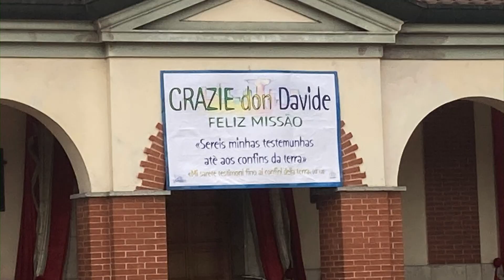Le campane del Villaggio Snia (MB) - Concerto solenne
Cesano Maderno (MB), frazione Villaggio Snia
Chiesa Parrocchiale dei Santi Ambrogio Vescovo e Dottore e Carlo Borromeo Vescovo

Concerto di 5 campane in Mi³

Capitoli:
- 0:00 Introduzione con le fotografie;
- 0:35 Concerto solenne a 5 campane preimpostato fatto partire in elettrico-manuale in occasione del saluto al Parroco dalla comunità, ore 17.10 circa.

Ringrazio:
@campanaro64, @CampanaroMaxdindondan e @nicolong2001_trebioh per la compagnia e la collaborazione, nelle suonate e nelle riprese, e per la bellissima giornata passata assieme!
Il responsabile delle campane per averci attivato il concerto solenne su nostra richiesta!

Note:
Al minuto 5.42 è presente un taglio a causa di un problema alla registrazione.